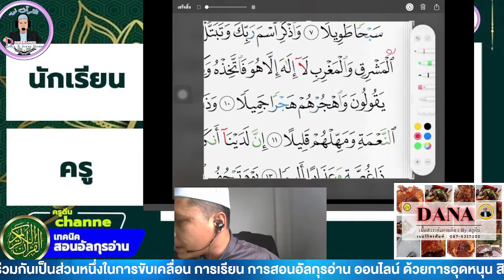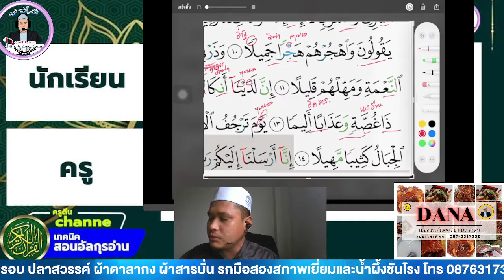มสลิมกระบี่ ฝึกอ่านสูเราะฮฺมูซัมมิลอายะฮฺที่ 9-14